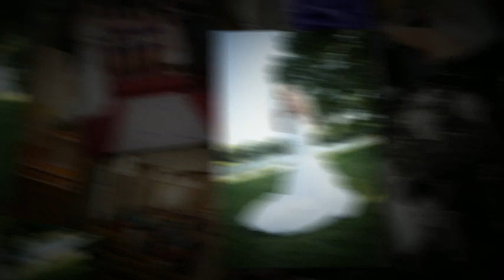Copy of Nally Wedding